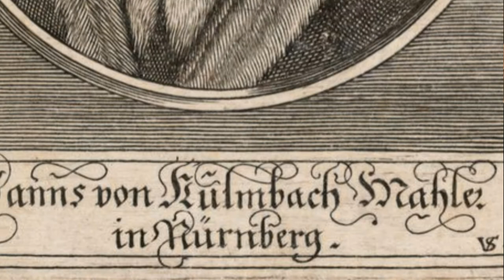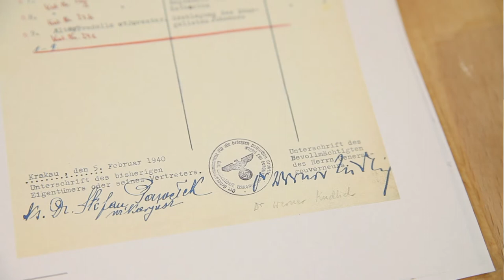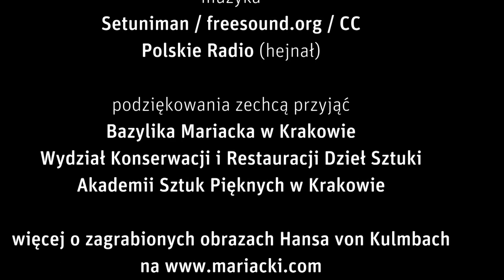Tygodnik Powszechny: Mistrz i Katarzyna [Hans von Kulmbach]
Powrót krakowskich obrazów Hansa Suessa von Kulmbach o św. Katarzynie Aleksandryjskiej: burzliwa historia i opowieść o tajnikach konserwacji.
Więcej w artykule Bartka Dobrocha pt. "Mistrz i Katarzyna" w "Tygodniku Powszechnym 14/2015